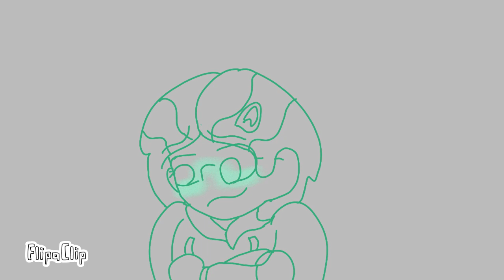Marcy In The Bathroom (Michael In The Bathroom) MAP intro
HELLO LGBTQ+ COMMUNITY AND THE FEW CISHETS THAT ARE HERE PLEASE COME JOIN THE MAP